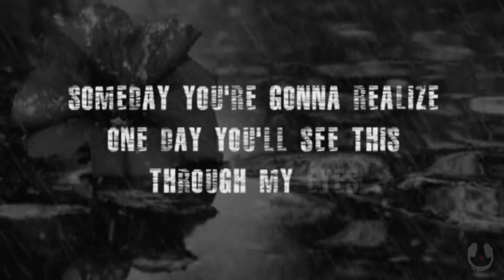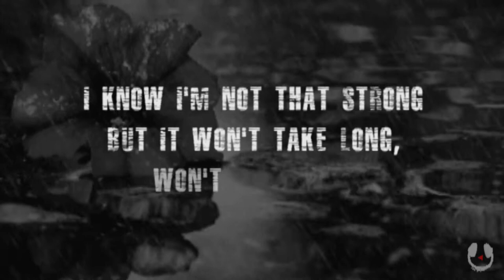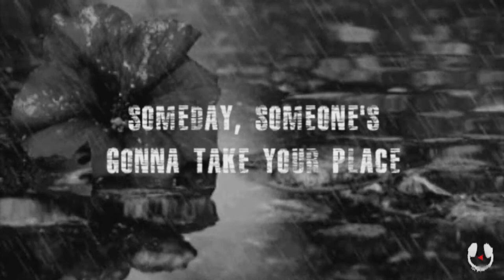Elaine Duran Someday Lyric Video